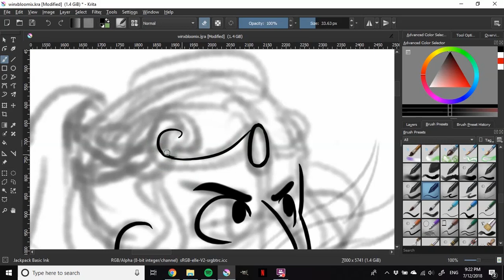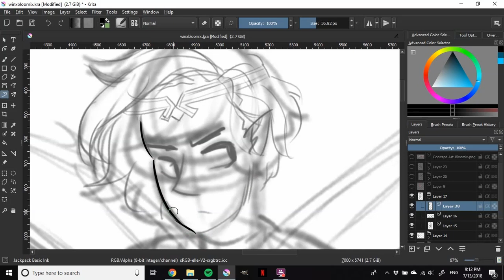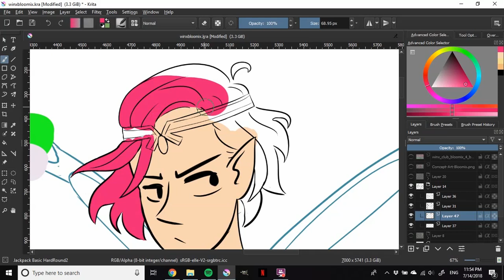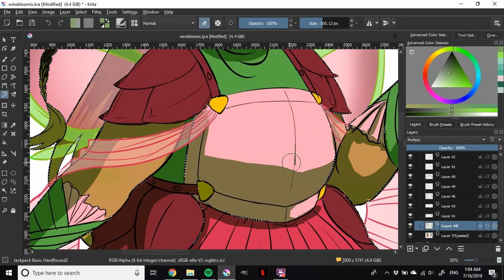Bloomix Redesigns Process